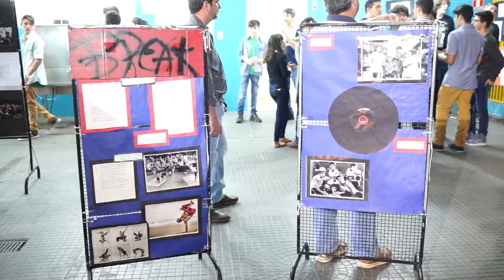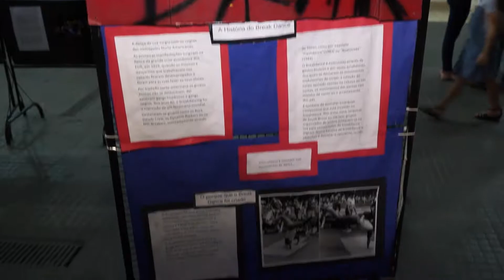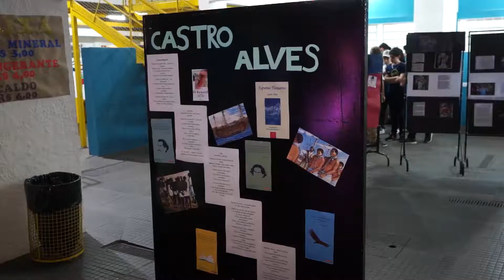2017 Importância da expressão na formação da criança com a Escola GAPPE @